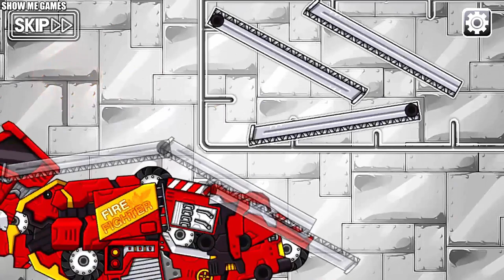Dino Robot Twin Corps - Triceratops/Kylin/Gorilla/Monster/Red/Armorsaur/White Fire/King Kong/Robots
00:03 - White Fire
04:01 - Red
07:37 - Triceratops
12:18 - Dark Kylin
16:01 - King Kong The Giant
22:16 - Armorsaur
25:51 - Monster
29:19 - Tricerasaur
33:04 - Kylin
36:51 - Iron Gorilla